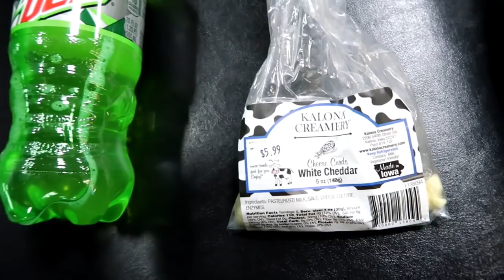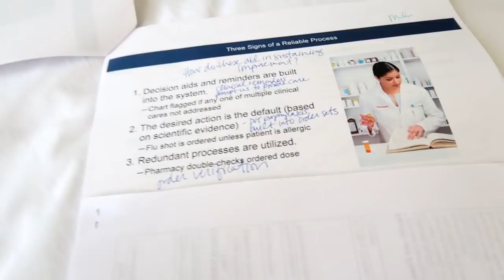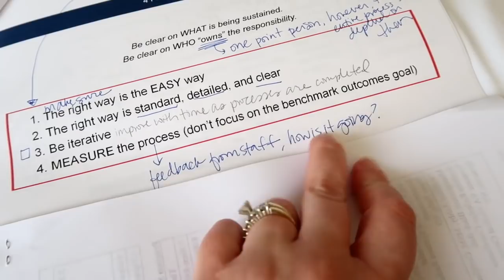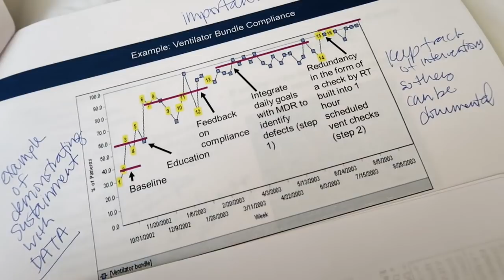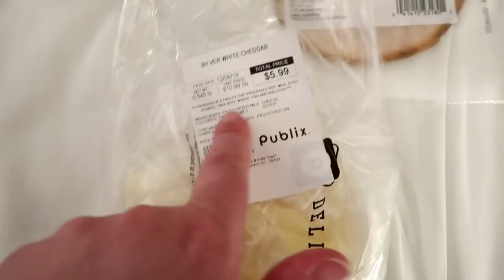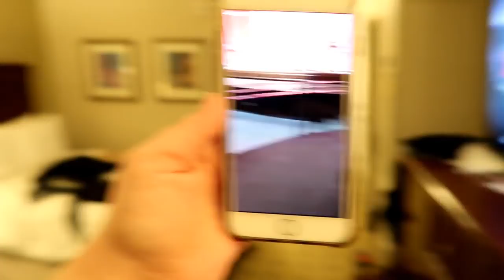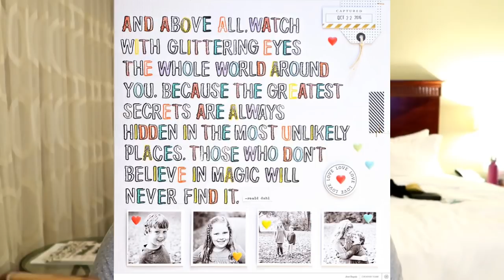🎄 VLOGMAS 2019 DAY 10! 😳 TMI TAG 🥗 HOTEL ROOM GROCERY HAUL ✈️ MY CONFERENCE PRESENTATION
Today I am sharing my work travel presentation, a TMI tag and a hotel room publix grocery haul.

What are you currently wearing?
Have you ever been in love?
Did you ever had a terrible breakup?
Do you have any piercings?
Do you have any tattoos?
What’s your favorite drink?
What’s your favorite song?
What’s your Zodiac sign?
How long does it take you to shower?
What’s favorite show?
What’s your favorite bands?
Something you really miss?
Where do you go when you’re sad?
How long does it take you to get ready in the morning?
Have you ever been in a physical fight?
What turns you on?
What turns you off?
Quality you look for in a partner?
What’s your favorite color?
Loud music or soft?
Favorite Quote?
Favorite actor?
The reason you joined YouTube?
Do you have any fears? What they are?
What’s the last thing that made you cry?
Meaning behind your YouTube Name?
Last time you said you loved someone?
Last book you read?
The book you’re currently reading?
Last show you watched?
Last place you were?
Last sport you played?
Who’s the last person you talked to?
Last song you sang?
Favorite chat up line?
Do you have a crush?
The relationship between you and the person you last texted?
Favorite food?
Place you want to visit?
What’s the last time you kissed someone?
Last time you were insulted?
Favorite flavor of sweet?
What instruments do you play??
Favorite piece of jewelry?
Have you ever used it?
Last time you hung out with anyone?
Who should answer these questions next? Tag them……
I tag Lemonade Mom, Marriage & Motherhood and Mom's Messy Kitchen!